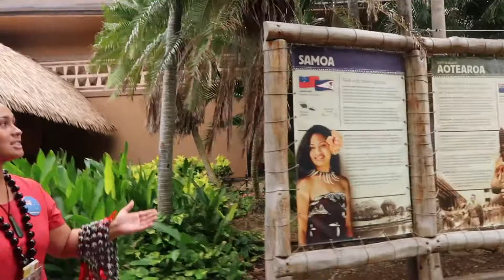Polynesian Cultural Center Village, Shows + Luau | BEST Things to do Oahu Hawaii | Travel Vlog 2018